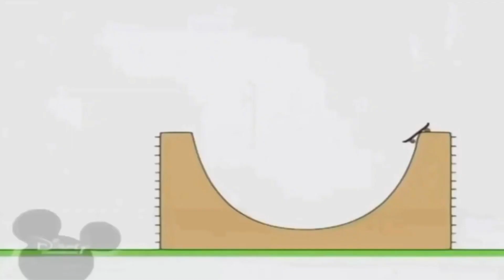6 жовтня 2022 р.